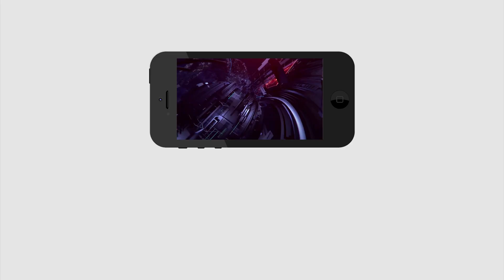70 ఏళ్ళు గా కాంగ్రెస్ చేయలేనిది నాలుగేళ్లలో కేసీఆర్ | Public Pulse On CM KCR | PDTV News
70 ఏళ్ళు గా కాంగ్రెస్ చేయలేనిది నాలుగేళ్లలో కేసీఆర్ | Public Pulse On CM KCR | PDTV News